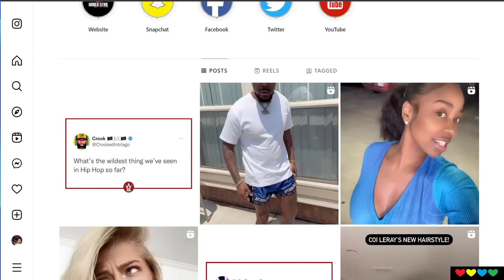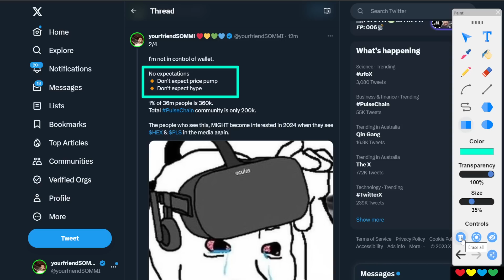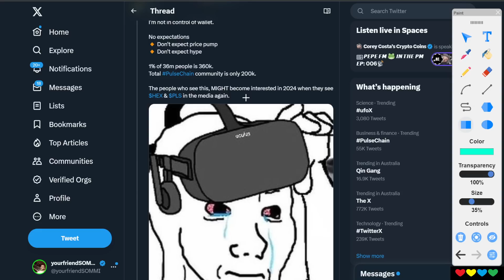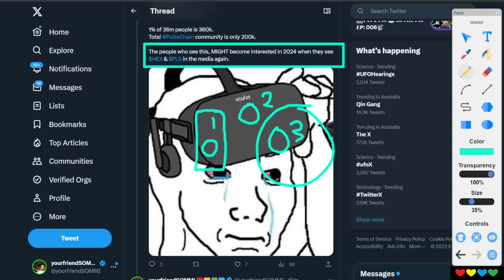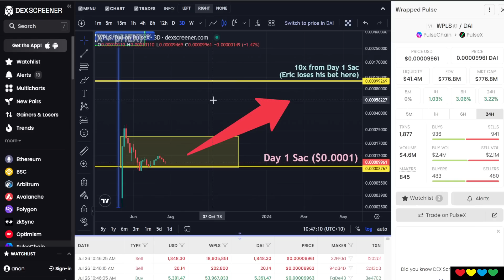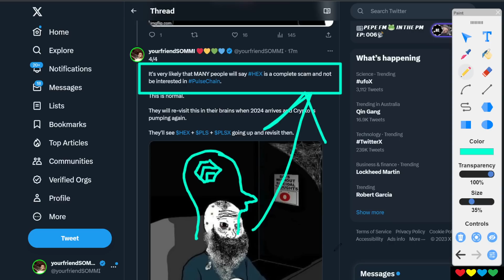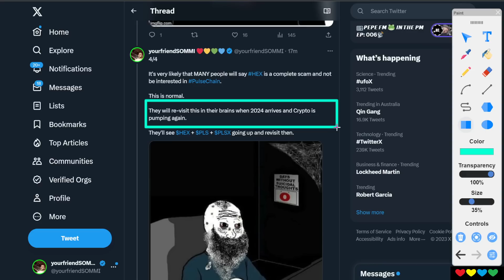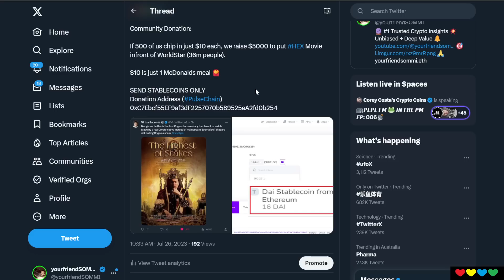🙏🏻 *DONATION* $10 to put HEX infront of 40 million people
Timestamps

00:00 Raising $5000 (just $10 each from 500 people)
01:33 No Expectations 💡
02:27 I'm not in control of wallet
03:30 We are Planting a Seed 🪴
04:20 How Marketing Works 🔧
05:35 HEX and PulseChain (Community Value)
06:20 We need over $100m+ to come to PulseChain
07:25 Welcome the "Scam" Label
09:27 WOW!!!
10:00 WorldStar Instagram?